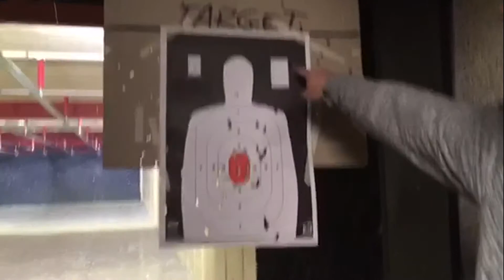Let's Have FUN?? Again?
This might be a very cringey video but he it is i guess!!